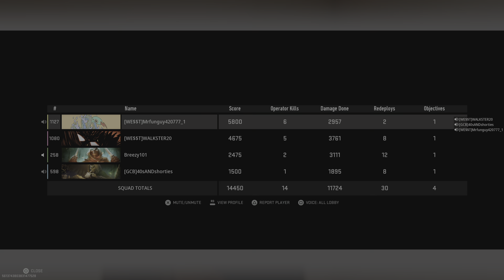Call of Duty Vondead MADNESSSS